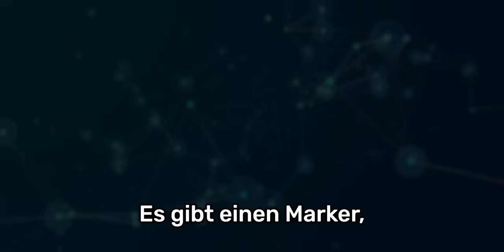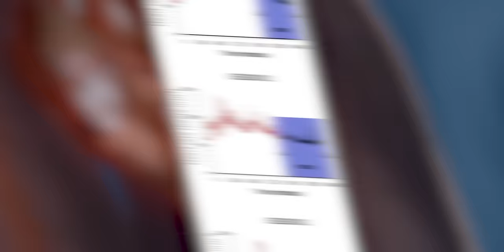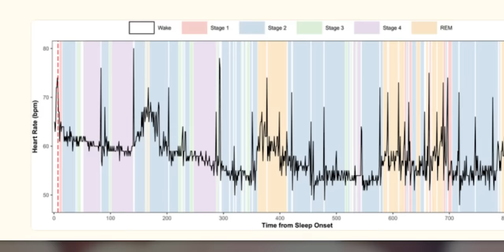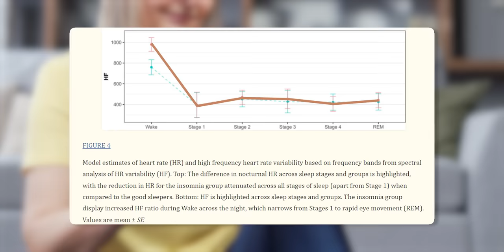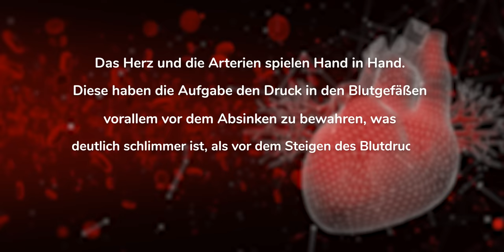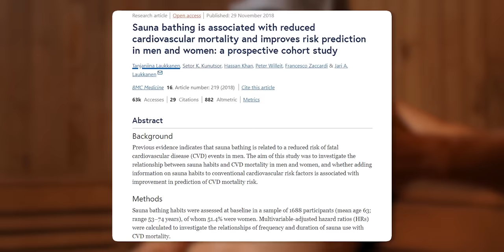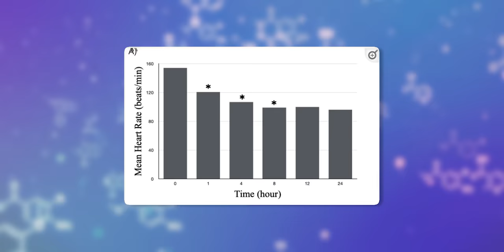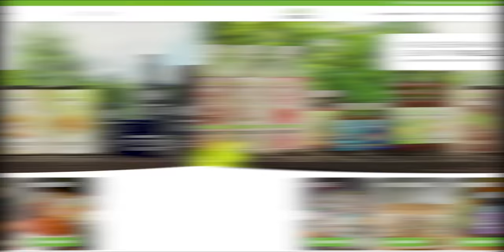Dieser Marker, von zu Hause messbar, bestimmt wie schnell & lange du schläfst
In diesem Video sprechen wir über das Geheimnis der Schlafqualität und wie du deine Herzfrequenz nutzen kannst, um besser zu schlafen. Du fragst dich, warum Brian Johnson, der jedes Jahr 2 Millionen Dollar für seine Gesundheit ausgibt, perfekt schläft? Ich erkläre es dir anhand der neuesten Studien und zeige dir, wie du deine Herzfrequenz messen und beeinflussen kannst.

Vermeide moderne Schlaftracker, denn sie können mehr Stress als Nutzen bringen. Stattdessen konzentriere ich mich auf natürliche Methoden wie Saunagänge, die deinen Ruhepuls senken, und die Vorteile von Magnesium vor dem Schlafen. Erfahre, warum Sport so wichtig ist und wie Schwarzkümmelöl deine Herzgesundheit verbessern kann.

Wenn du gesund und lange leben möchtest, dann ist dieses Video genau das Richtige für dich. Jetzt lass uns tief in das Thema Schlafqualität eintauchen und herausfinden, wie du deine Nächte verbessern kannst!